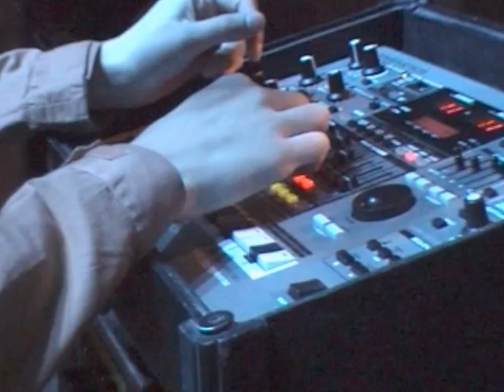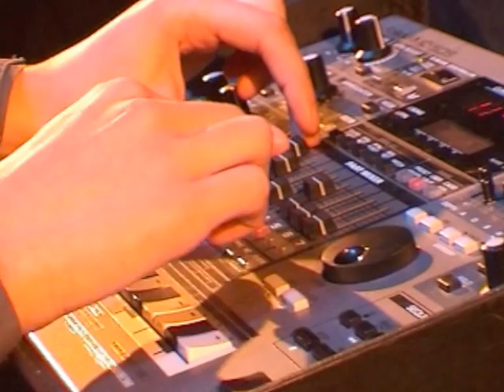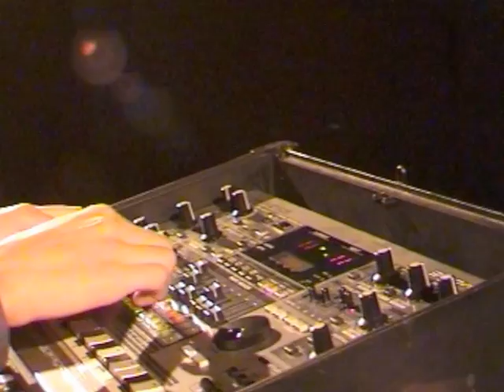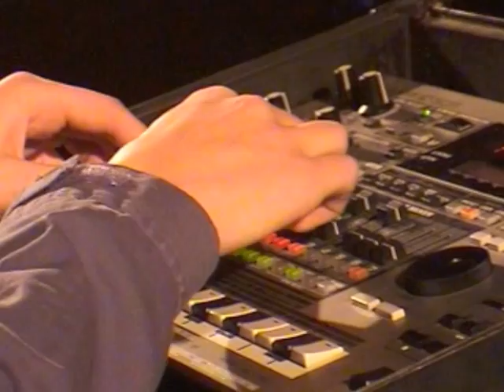Iologic répét 31/10/01 Vendôme, Ile Electrique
Ile électrique 31/10/2001 Vendôme, Chapelle St Jacques, festival Rockomotives - projet électro de Lionel de Nestor is Bianca.